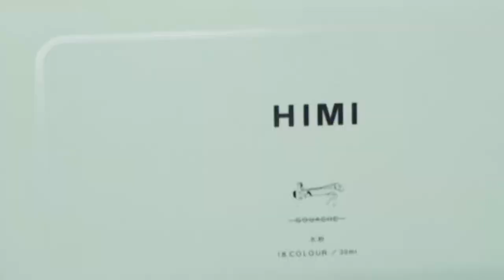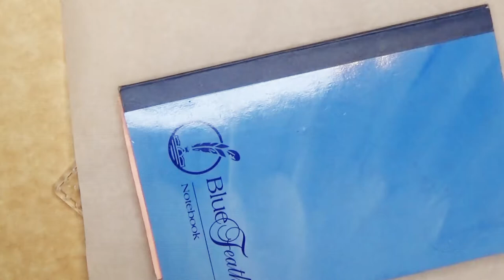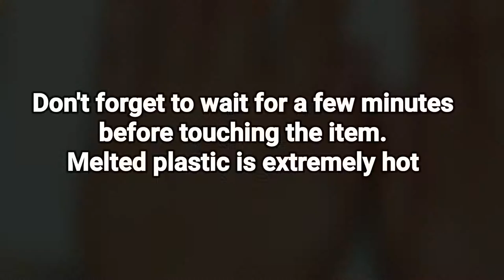Zelda Sword DESTROYED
Legend of Zelda Sword - Craft Day Friday: Fusible Beads

Today, i'll be using Hama Beads, also known as fusible beads
It can create lots of Character figures and lots of ways to create things like accessories, toys, figures, and even keychain charms, which I think is the most popular thing to create.

Make a request which character you would like to see next by leaving a comment.
Who knows... You might get a shoutout on the next vid!

Thanks!